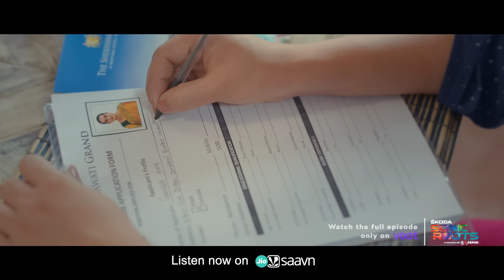Raunakein | Amit Trivedi, Bhanwari D, Krishan K, Kavita S, Shellee |ŠKODA Sonic Roots| Songs of Soil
Raunakein ✨
A song dedicated to every person who dares to dream and strives to achieve it!

Host, Singer, Composer: Amit Trivedi
Collaborator: Bhanwari Devi, Krishan Kumar & Kavita Seth

Created By: The Backbenchers Company

MUSIC CREW - "RAUNAKEIN"
Composed & Produced by Amit Trivedi
Lyrics: Shellee
Singers: Kavita Seth, Bhanvri Devi & Krishan Kumar

Programmed by: Amit Trivedi
Additional Production by Jarvis Menezes
Recording Engineer, AT Studios: Shadab Rayeen
Assisted by: Firoz Shaikh
Percussions Recorded at Enzy Studios by Julian Mascarenhas
Assisted by Dileep Nair & Mohan Sree Verma
Manager Enzy Studios: Vachaspati Mishra
Mixed and Mastered by Shadab Rayeen @ New Edge
Assistant Engineers  Pukhraj & Milan
Producers, AT Azaad: Krutee Trivedi & Amit Trivedi
Executive Assistant, AT Azaad: Rajeev Rajguru
Manager, AT Studios: Aditya Hanchinal

Live Musicians:
Rhythm arranged & produced by Darshan Doshi & Sanket Naik
Drums: Darshan Doshi
Percussions: Sanket Naik & Krishna Kishor
Dholak & Tabla: Hanif Dhafrani, Aslam Dafrani, Satyajit Jamsandekar, Naeem Shaikh
Dhol: Hanif Dhafrani, Aslam Dafrani, Akil Langha
Keys: Jarvis Menezes
Acoustic & Electric Guitar: Nyzel Dlima
Bass Guitar: Rushad Mistry
Flute & Woodwinds: Paras Nath
Rabab, Saz, Mandolin, Oud: Tapas Roy

VIDEO CREW
Creative Director & Producer : Madhvi Malhotra
Director: Varun Mehra, Madhvi Malhotra
Series Consultant: Girish Raj
Executive Producer: Manish Rukmani Sharma
Identity & Motion Design: Siddharth Gautam Singh
Writers: Shriyansi Sen, Mahima Prasad, Varun Mehra
Editor: Abhishek Ojha
Background Score: The Jamroom
Styling Partner: Nicobar

Director of Photography: Viraj Singh
Asst. Cinematographer: Jayant Parashar, Rushad Malegam

1st Assistant Director: Shubham Jaiswal
2nd Assistant Director: Aditya Dhamija
Assistant Director: Harsh Dasnoi, Aditi Jaiswal

Line Producer: Sachin Deshmukh
Production Manager: Prateek Singh Bhadoriya
Production Runner: Hardik Singh Bhadoriya
Production Coordinator- Transport: Neha Jain

On Location Sound: Gourav Gill

Choreographer: Rahul Goswami
Asst. Choreographer: Shubham Marke

Costume Stylist (Music Video): Amrita Singh
Dressmen: Shafiqur Shaikh

Art Director: Vikas Singhaniya
Asst. Art Director: Rakesh Mahawar
Setting Boys: Lokesh, Lalit kumar

Drone Operator: Rushad Malegam
BTS: Badal Mallick

Camera Vendor: Video Plus
Camera Attendants: Manish Mohan Yadav, Aman Kumar Maurya, Diwakar Pandey

TALENT
Musician: Varsha Rathore
Cricketer: Bhavishya
Kathak Dancer/Guru: Rekha Thakur
Hotel Receptionist: Pranit Hate (Ganga)

Local Line Producers: Bobby Shekhawat & Abhishek Singh
Production Manager: Devraj Singh Rathore, Inder Singh Shekhawat
Local Casting By Danish Ilahi

Makeup: Varsha Sain, Sapna
Hair: Priya Sharma
Local Spot Team: Veer Singh, Lalu Prajapat

POST CREW
Trailer & Promo Editors: Gowda, Abhishek Ojha
Associate Editor: Kritverma Maurya
Assistant Editor: Punnil Sharma
Post Production Supervisor: Luv Dhumal

Digital Intermediate (DI): After Studios - A Division of  Silvercloud Studios
Director: Parish Tekriwal

Business Head: Faiz Akhtar, Jeet R Mehta
Director (Business Acquisition): Vijay Sukale
Business Development Manager: Ankush Rai
Business Development Executive: Ankit Samant

DI Colorist: Vaibhav Shete
Senior DI Producer: Abhishek Goel
Online Artist: Vinod K Sharma
Mastering and QC: Nirmal Iriakkalil, Mahesh Ghawale

Title track and Background music: Rahul Pais & Nariman Khambata - The Jamroom
Additional composition and production: Yash Thakkar
Manager: Manju Moses

Subtitled by: Stereo Tales, Nideesh Vasu, Nishreen Darukhanawalla, Rashmi Anthony, Rakesh Mestry

ARTIST CREW
Management - AT Azaad: Krutee Trivedi
TM Talent Management: Kamlesh Kalyani
Hair & Make Up: Vinay Salunkhe
Artist Staff: Mahesh Yadav

Kavita Seth's Manager: Kshitija Sawant

SUPPORT CREW - AT AZAAD
Agency: Black Cab
Studios Director: Aayushman Sinha
Vertical Head:  Alankrit Utkarsh
Account Manager:  Joycy Lobo
Account Executives: Aishwarya Poojary & Saurabh More
Legal: Kritika Seth (Founding Partner), Victoriam Legalis
Public Relations: Tute Consult

Content Marketing Solutions By OMG Content
Media Agency - ŠKODA PHD MEDIA

SUPPORT CREW-TEAM BACKBENCHERS
Chief Financial Officer: Aditya Desai
Legal Consultant: Amshula Prakash
Artist Relations: Debayan Deb
Travel Agent: Flying Dreams
Healers: Nirvaan, Jimmy, Imli
Office Boy: Deepak Kumar

Filming Location: Castle Mandawa

For direct CRBT activation, Airtel users can activate through Wynk and Jio user can activate through JioSaavn.